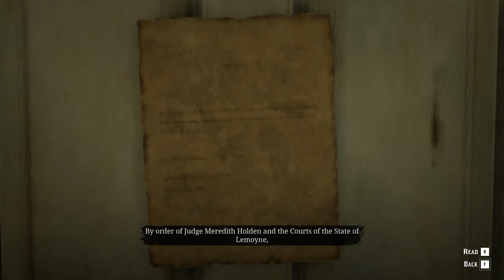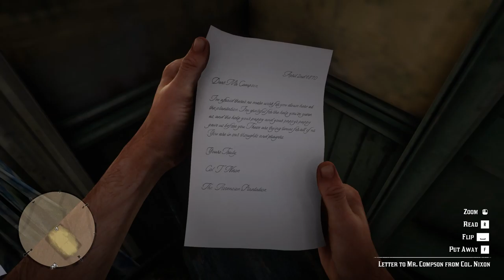Red Dead Redemption 2: Chapter 3: Clemens Cove : Episode 10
Red Dead Redemption 2:
Chapter 3: Clemens Cove : Episode 10

1.Blessed are the Peacemakers
2.A Short Walk in a Pretty Town
3.Blood Feuds, Ancient and Modern
4.The Battle of Shady Belle

Chapter IV Saint Denis